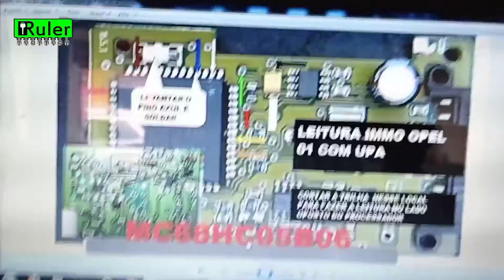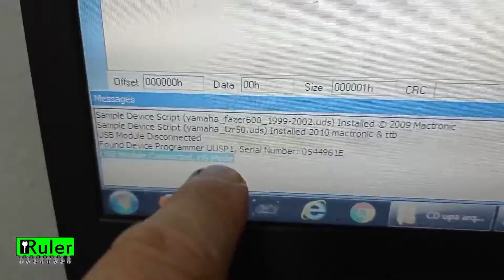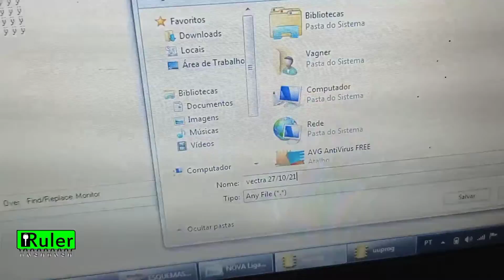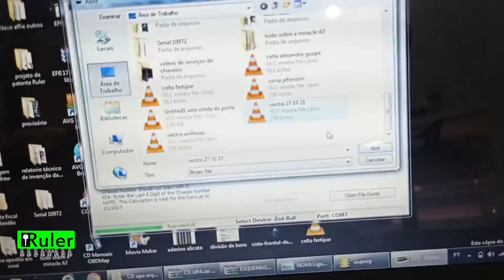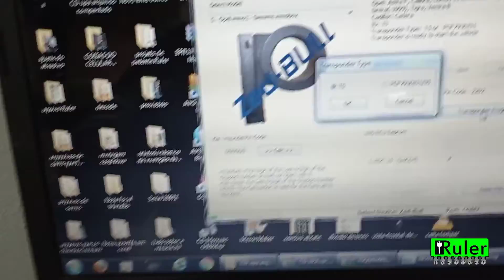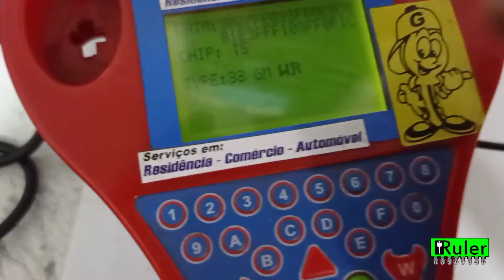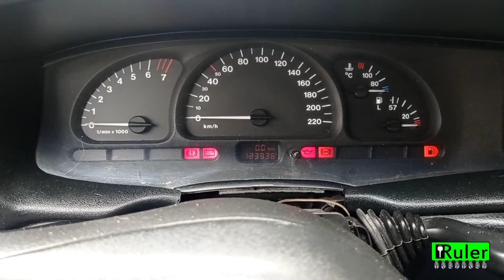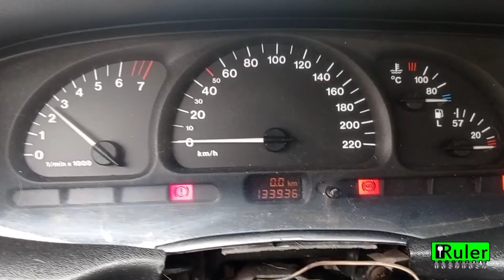Programador UPA codificando a chave do Vectra 1999.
nesse vídeo mostramos como é feita a chave codificada para um Chevrolet Vectra 1997.
o vídeo mostra técnicas profissionais, para auxiliar o profissional no dia a dia da sua oficina.
serço de programação de chave.